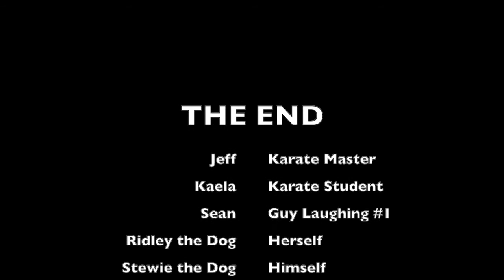TGD KARATE CLASS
1 of the gentlemens den podcast hosts shows young and beautiful girl the dark arts of the Karate Roundhouse